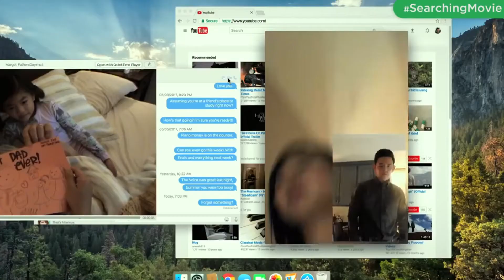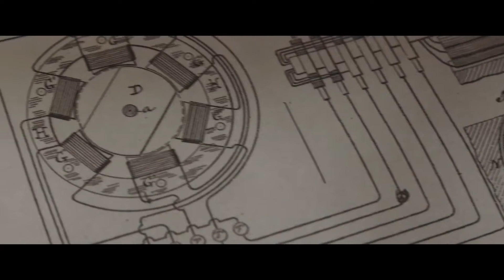EEN KIJK OP... The Current War!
⚡ 'The Current War' speelt zich af aan het einde van de negentiende eeuw en volgt de uitvinders Thomas Edison en George Westinghouse. De twee heren raken verwikkeld in een machtsstrijd over de distributie van elektriciteit. Edison is fel voorstander van gelijkstroomdistributie in plaats van het wisselstroomsysteem, dat door Westinghouse Electric en andere Europese bedrijven wordt ondersteund.

⚡ Intro | Outro
➤ Intro:

➤ outro:
Track: Edvard Grieg - In the Hall of the Mountain King (Deficio Remix)